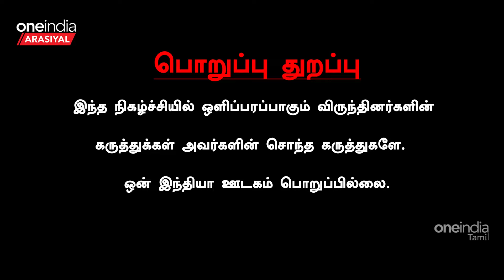"ஓபிஎஸ் பைத்தியம் மாதிரி பேசுவார், இரட்டை இலை எங்களோடது" - Aadhi Rajaram அதிரடி | ADMK | OPS | TTV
~PR.310~CA.78~ED.67~HT.302~##~